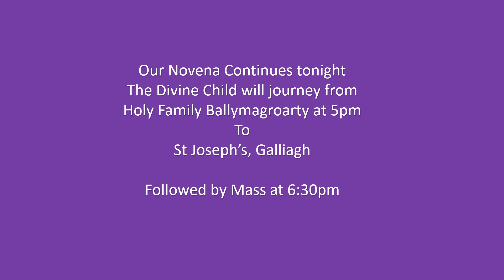Divine Child Novena night 3 Holy Family Ballymagroarty